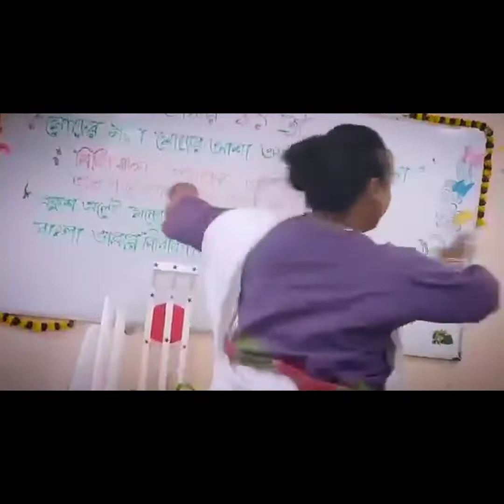Sajani Sajani || Bhumika Das || Rabindra Nritya || Kavita Krishnamurthy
Song : Sajani Sajani
Composition : Rabindranath Tagore
Given from : Bhanusingher Padabali
Vocal : Kavita krishnamurthy
Dance : Bhumika Das
Edit : My Girlhood

"Sajani Sajani" is a bengali song composed by Rabindranath Tagore. The wonderful voice of Kavita krishnamurthy ji made this song more soothing . The classical steps of Bhumika won our heart in that day at West Bengal state university. Nobody could stop them to put their hands together . The excellence of her expression , body language and mesmerizing dance gesture made her showstopper in that day. A million thanks to her for her performance.